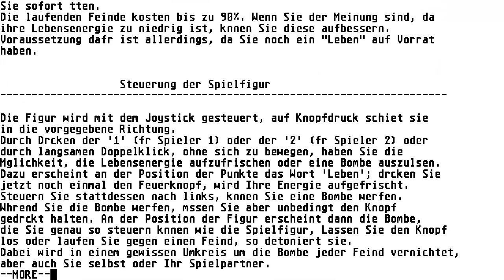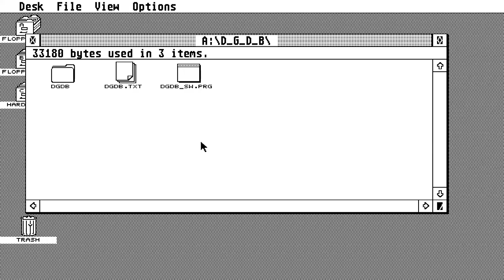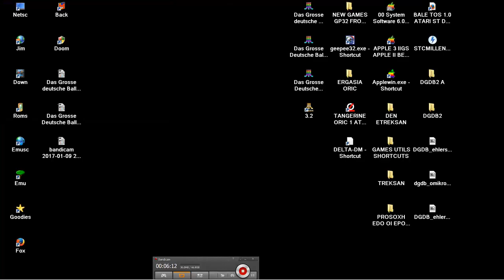STE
1) "GAME DEVELOPER" (GAME INTRO)
2) "GAME PUBLISHER" (GAME INTRO)
3) "MENU" DEVELOPER" (FOR ATARI ST GAMES - WHEN THE MENU STARTS)
4) TEAM WHO "CRACKS" GAME (INSIDE DECOMPACTER FROM ATARI ST OR IN THE AMIGA CRACKTRO)
5) VERSION OF UTILITY "CRACK TEAM" USES (AFTER GAME SELECTION IN MENU IN ATARI ST)
6) PROGRAMMER(S) WHO PROGRAMMED GAME (GAME START SCREEN, AND SOMETIMES EVEN IN "HIGH SCORE TABLE".

1) THE GAME EXISTS IN ONLY ONE VIDEO UPLOAD BUT THE UPLOADER "TALKS CONTINOUSLY",THEN THIS IS USELESS FOR ME AND I UPLOAD THE SAME GAME WITHOUT SPEECH
2) IF ANOTHER GAME UPLOAD (ONE ONLY VIDEO) IS FROM EXTERNAL "BAD" CAMERA WITH BAD SOUND,THEN I UPLOAD IT,AGAIN BECAUSE THE OTHER VIDEO IS USELESS...ETC ETC.WELL,FOR ME THESE GAMES ARE NOT "EXISTS" ON YOUTUBE
3) ALSO IF THE GAME HAS "FAKE" MUSIC SUCH AS FOR HYPOTHETICAL EXAMPLE OF "PACMAN" WHICH IN THE VIDEO YOU HERE INSTEAD GAME AND SAPLES "SAMANTHA FOX",THEN THE GAME IS USELESS,AGAIN,FOR ME.

INTERESTING